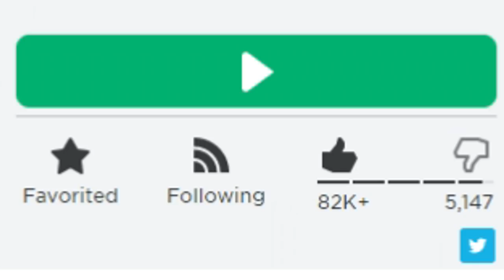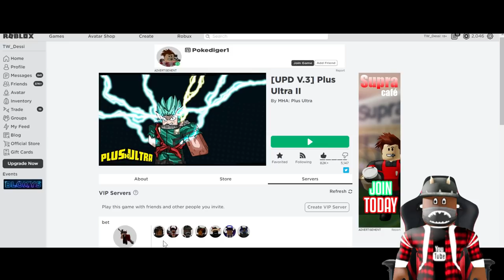How To Level Up Fast in Mha Roblox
Today I show you a Fast leveling guide / Method from level 1 to 500 on  Plus Ultra 2 lemme know if you wanna see me make more vids on this game drop a like and comment down below what you think of it?

Link to Game in Video:🎮⬇
Plus Ultra 2:
★Original Channel (14+): TW Dessi
★Google+: TW Dessi
★Xbox/Microsoft: TW Dessi
★Psn: TW_Dessi